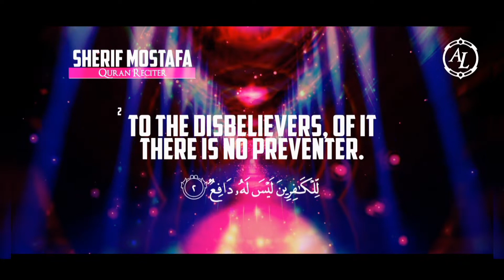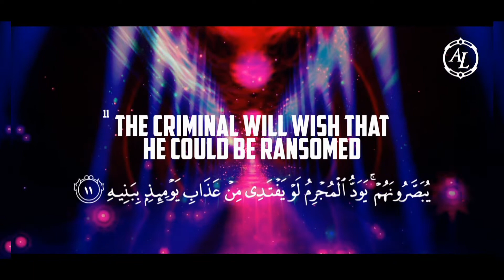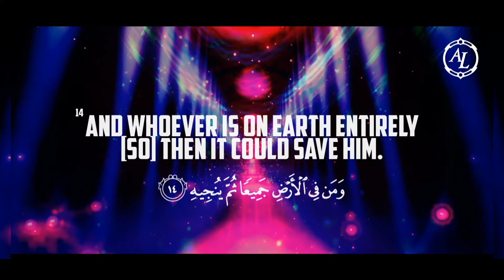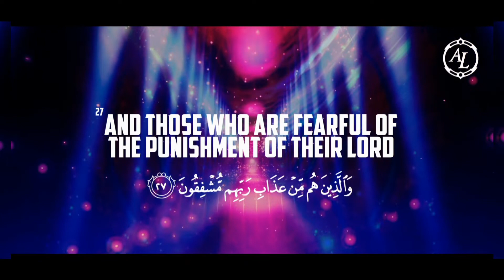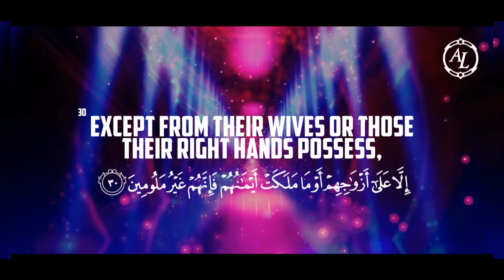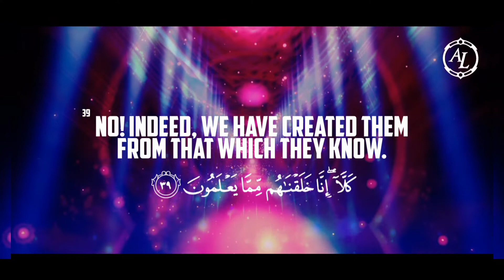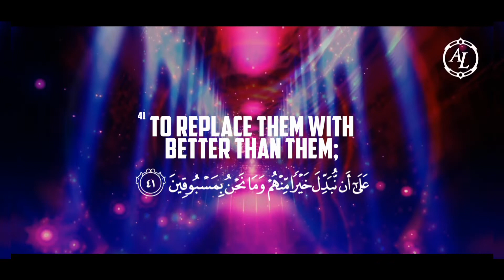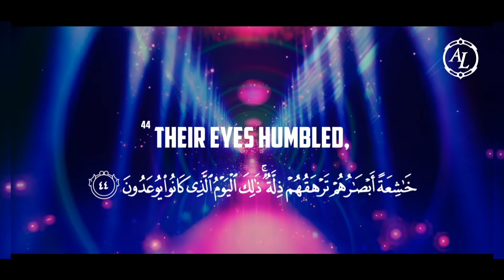Surah Al-Ma'arij (The Ascending Stairways) | Chapter 70 | سورة المعارج | Qur'an Heart Soothing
The Noble Quran English

The Prophet (Pbuh) said: " The One Who Leads To Good Is Like The One Who Does It."